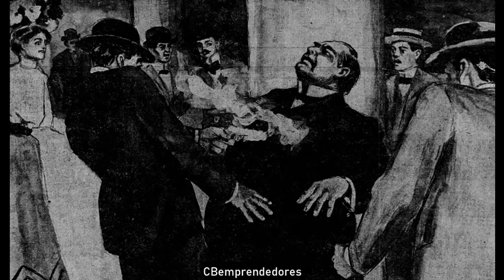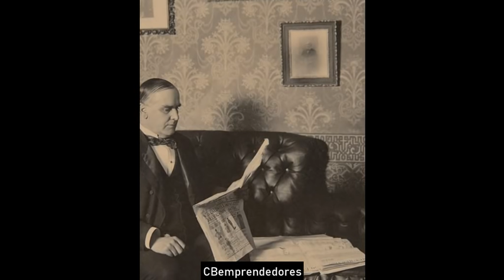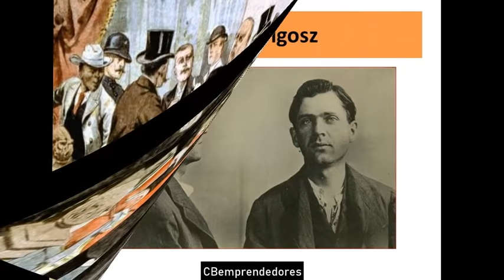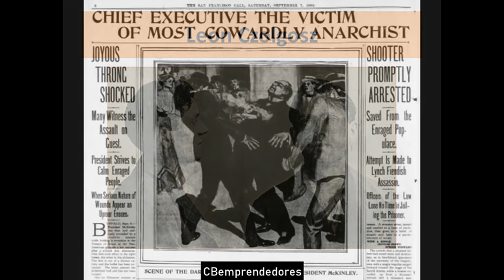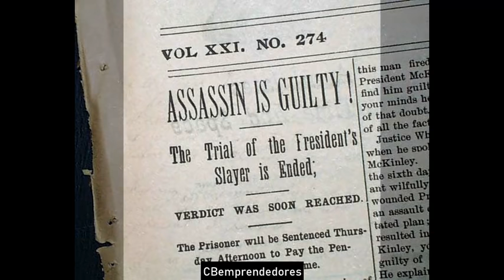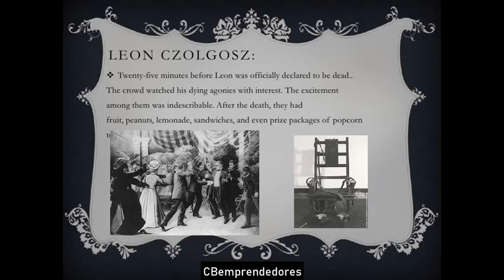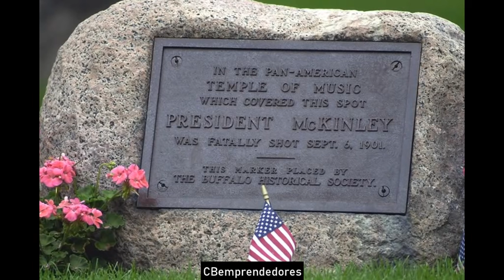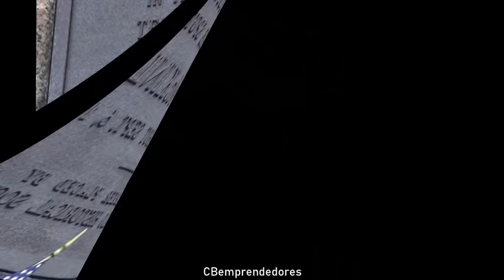🔴 Crónica negra: Leon Czolgosz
Leon Frank Czolgosz ([ˈt͡ʂɔwɡɔʂ], Czołgosz Alpena, 5 de mayo de 1873 – Auburn, 29 de octubre de 1901) fue un anarquista que asesinó al presidente de los Estados Unidos William McKinley al dispararle dos balas a quemarropa el 6 de septiembre de 1901. Czolgosz era hijo de inmigrantes polacos y nació en el estado de Míchigan, en los Estados Unidos.